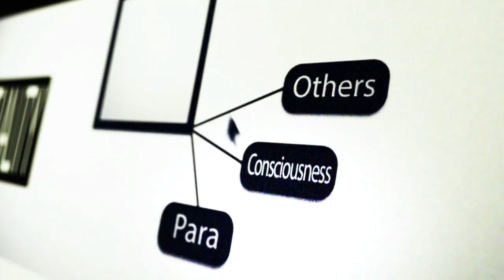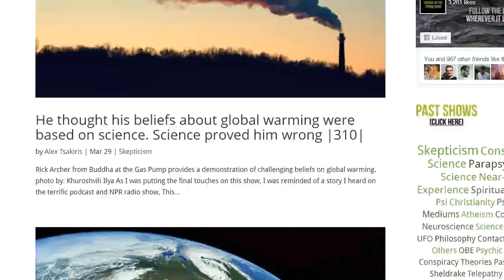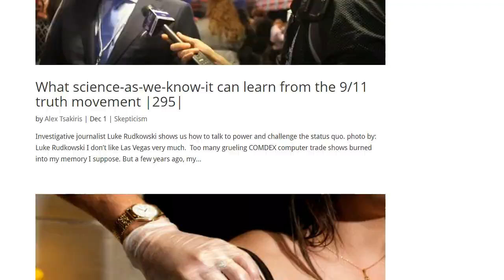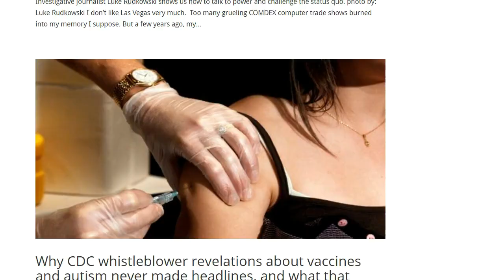Dr. Jerry Brown, Academic Rigor to Psychedelic Jesus Theory |351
Dr. Jerry Brown believes he’s found new evidence of psychedelics in early Christian art.

Skeptiko.com is the #1 podcast covering the science of human consciousness. We cover:
- Consciousness research and the ever expanding scientific understanding of who we are.
- Spirituality and the implications of new scientific discoveries.